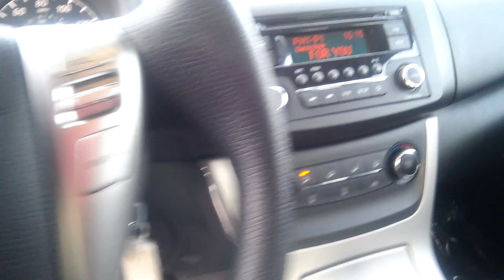Jacqueline's 2015 Nissan Sentra By Marquis Elmore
2015 Nissan Sentra